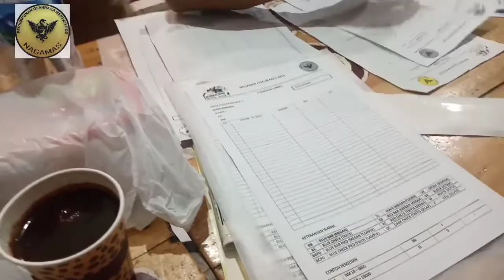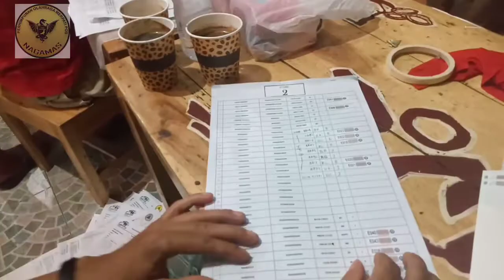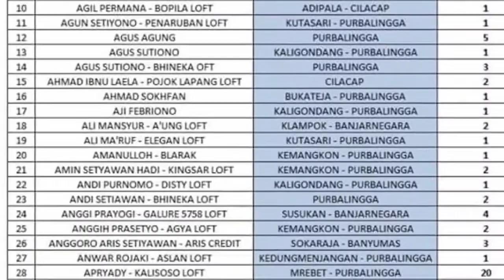Cara mengikuti lomba merpati pos 2019 / Pomp Nagamas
Cara hobies merpati pos mengikuti lomba, disini langkah2 dlm tahap sudah masuk tahap lomba post pertama. Dari pendaftaran hingga team inkorf menerima merpati , sampai burung siap menuju post kota tujuan.